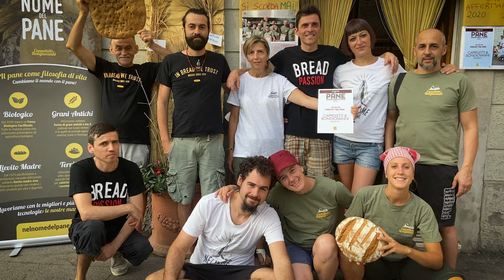Visionari 2024 🌿 Stanno realizzando il cambiamento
Un viaggio emozionante attraverso i volti e le storie dei nostri fornitori storici, accomunati da una passione comune per l'etica e la sostenibilità. Da piccoli produttori a realtà emergenti, queste persone sono il cuore pulsante di un'economia italiana in trasformazione: etica, biologica, innovativa. Scopri come il nostro impegno nel promuovere prodotti biologici non riguarda solo la qualità, ma anche il valore delle persone che stanno dietro di essi. Un tributo a tutti coloro che incarnano il cambiamento che vogliamo vedere nel mondo.

Un grande grazie alle aziende Girolomoni, La Saponaria, Remedia, Nel nome del pane che hanno condiviso con noi la loro storia!

*Guarda anche i documentari dedicati alle singole aziende!*

[Regia e montaggio: Margherita Marzaduri @mamamhee
Operatore video: Giuseppe Costante]